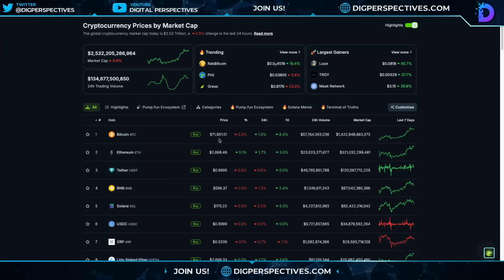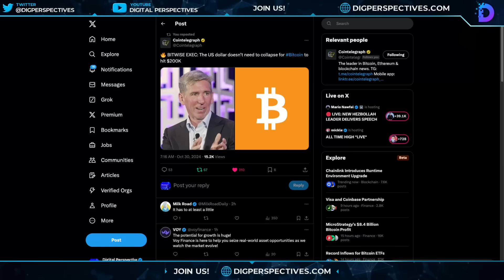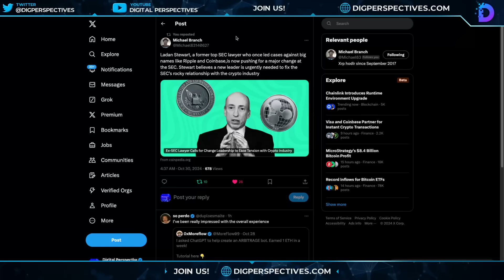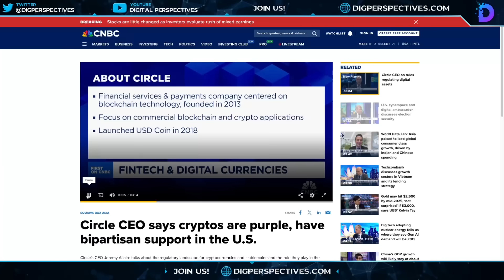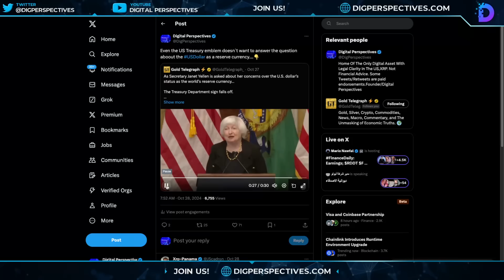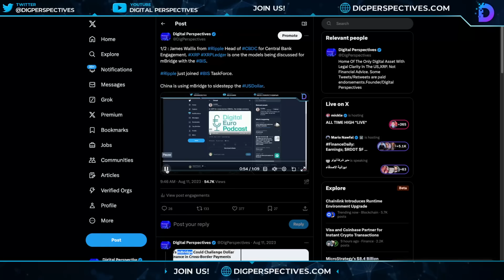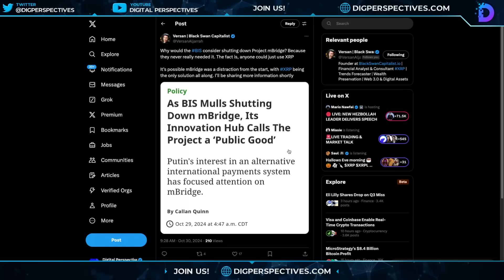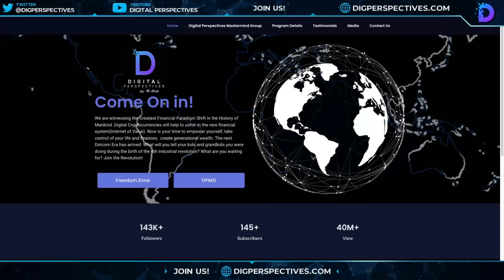Ripple/XRP-BIS Shutting Down mBridge? - What Happens To XRPL? = Public Good, ETH Mass Exodus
CODE:DPV50